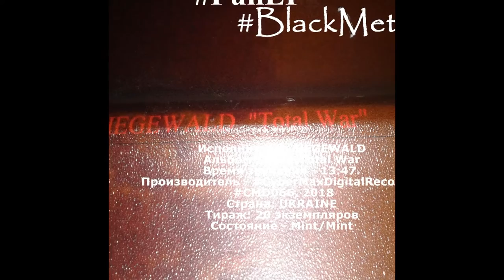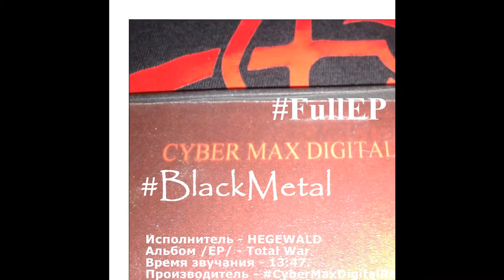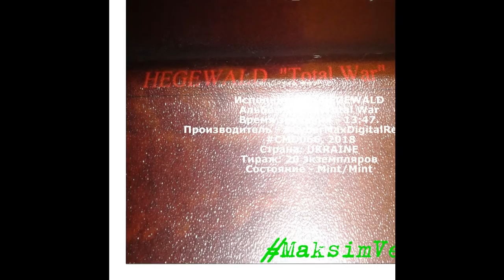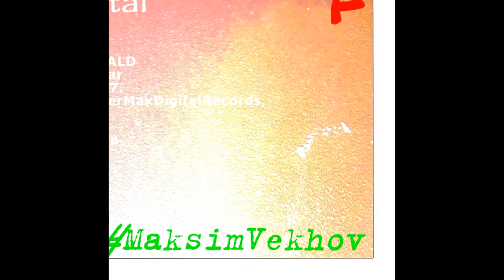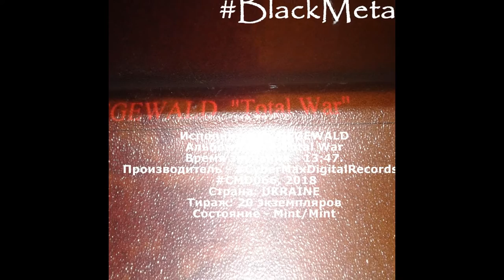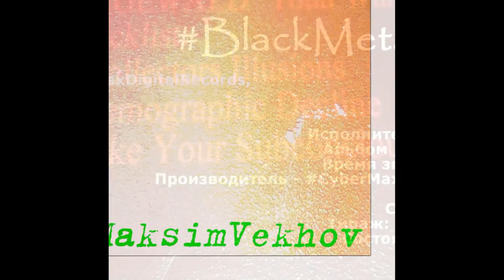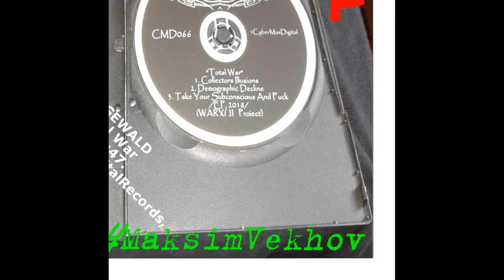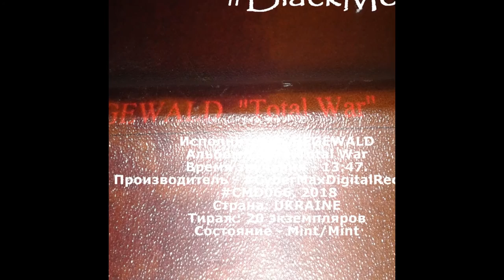Music Reviews: Warxul & Distro C.M.D. Present HEGEWALD - 2018 - Total War (FullEP)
Исполнитель - HEGEWALD
Альбом /EP/ - Total War
Время звучания - 13:47.
Производитель - CyberMaxDigitalRecords, CMD066, 2018
Страна: UKRAINE
Тираж: 20 экземпляров
Состояние - Mint/Mint
My Shows & My Bands In SocialNetWork:
HEGEWALD (ACTIVE 2016-PRESENT DAY)
TORNAPARTband or T.O.R.N.A.P.A.R.T.:
T.O.R.N.A.P.A.R.T. (ACTIVE 1999-PRESENT DAY)